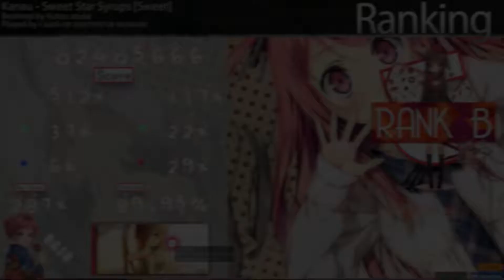Ceptin | Kanau - Sweet Star Syrups [Sweet] +HD,DT (89.95%) 9.18*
ask me if u want the beatmap
player: ceptin